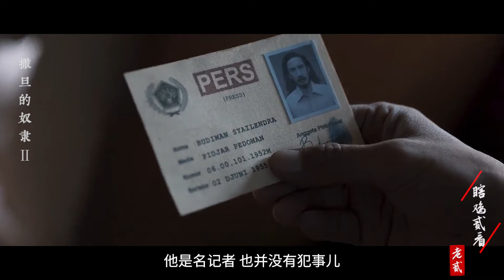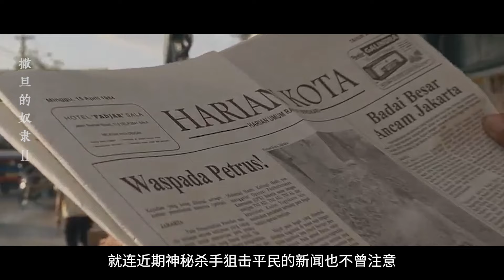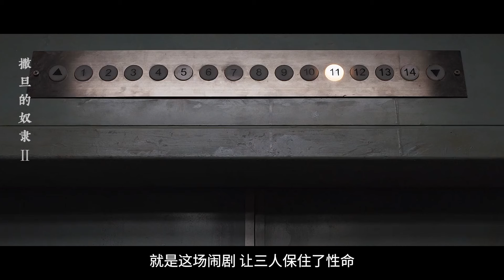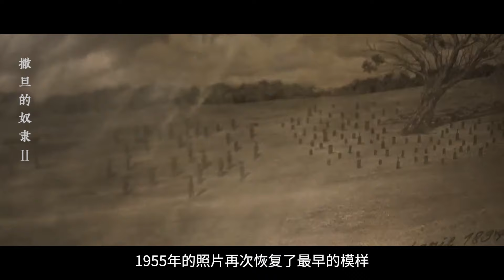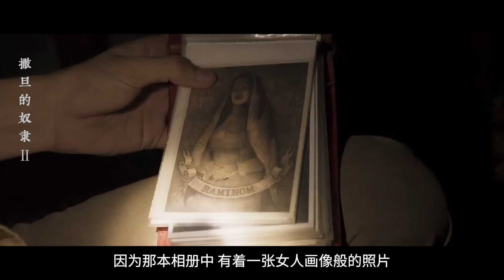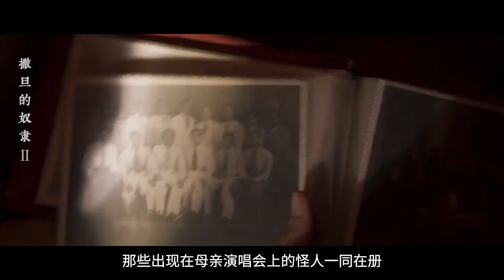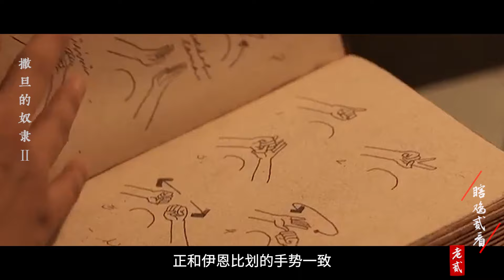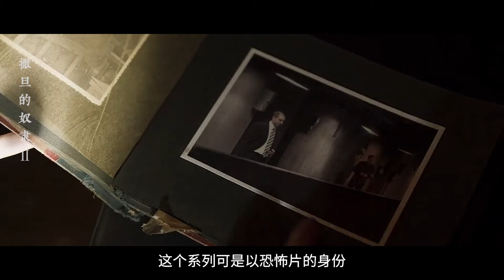天文臺群尸膜拜惡魔，被留言極力推薦的2022高分恐怖續作，恐怖氛圍塑造得太瘆人！